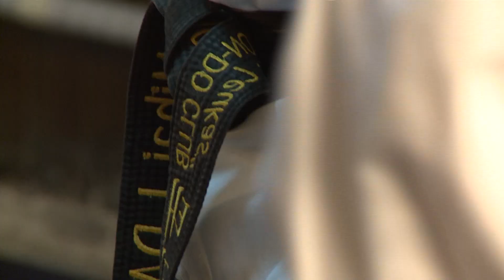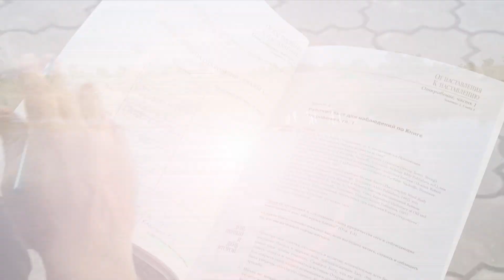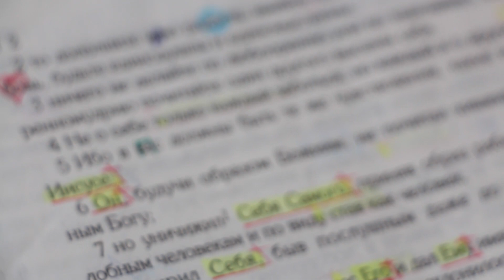Факультет Таеквон-до Международной Миссионерской Школы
На этом факультете студенты обучаются по традиционной программе Таэквон-До (ITF,GTF). Ежедневно тренировкам уделяется, 4 часа и по завершению программы выпускники сдают экзамен на черный пояс 1 дан с удостоверением, выданным Международной Федерацией Таэквон-До. Миссионеры подготовлены в качестве тренеров и снабжены необходимым опытом для миссионерского служения через спорт.